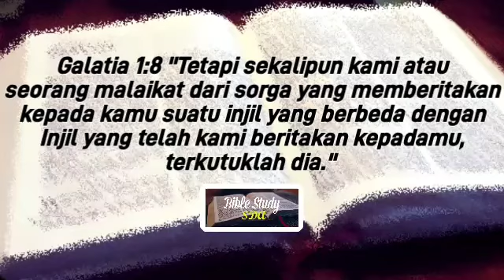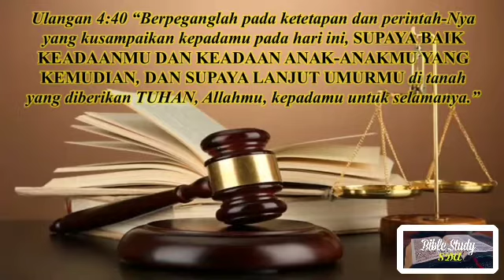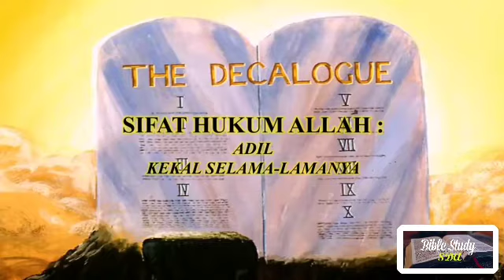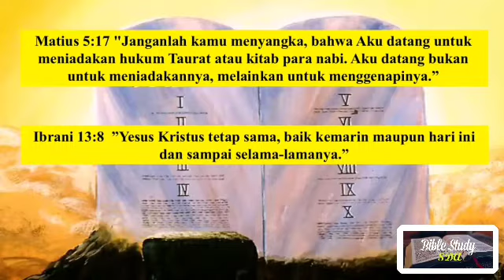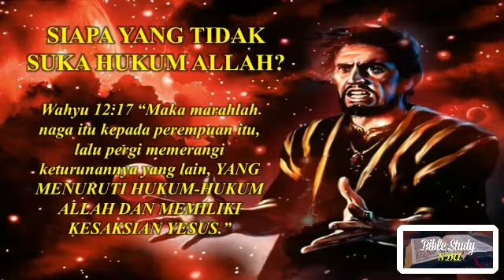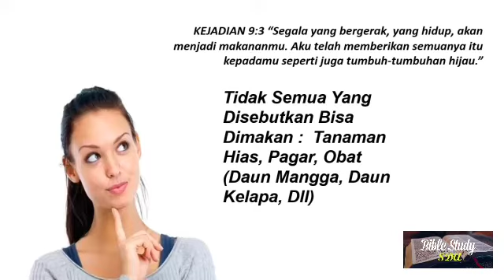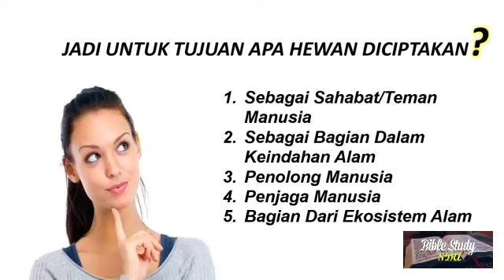Salah Tafsir Jadi Salah Arti